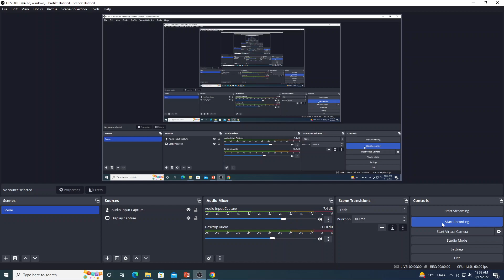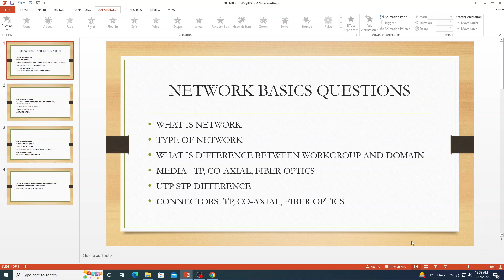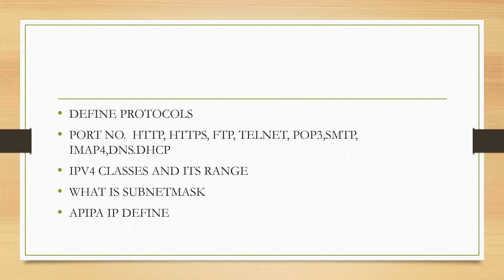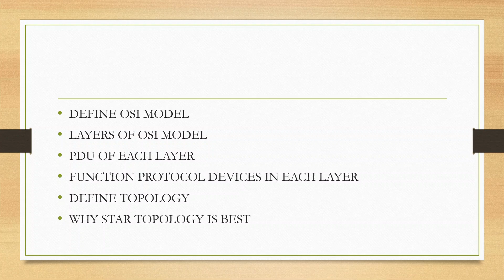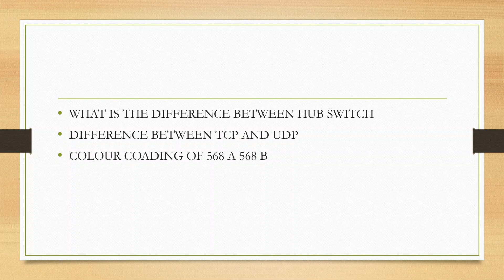NETWORK BASICS INTERVEIW QUESTIONS, || NE QUESTIONS